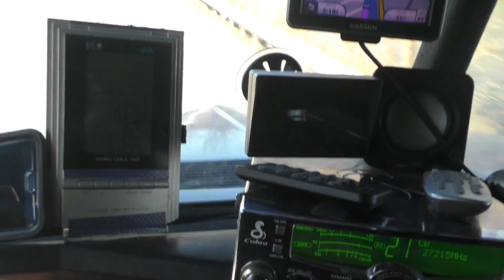THE NOMADIC TRUCKER SERIES ~ 5-23-16 Episode#2 0R EPISODE #1 PART# 3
Ok this IS EPISODE 2 PART 3